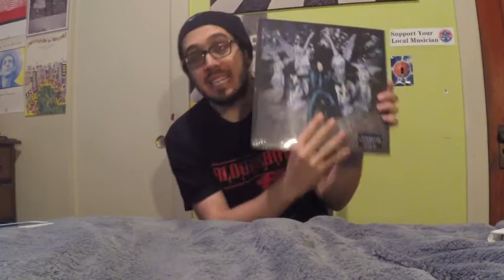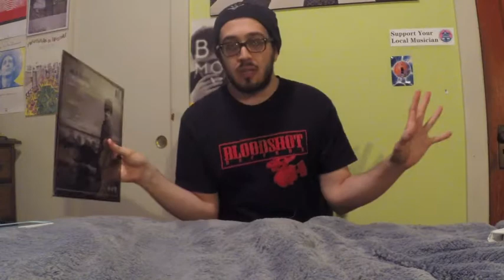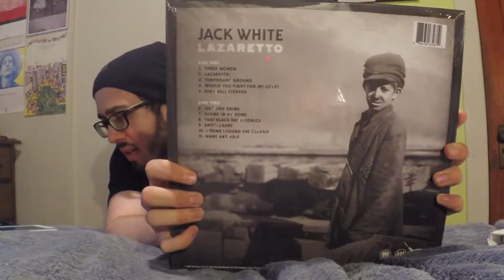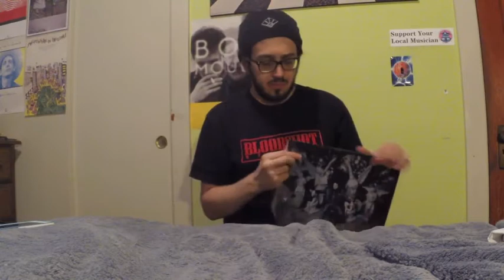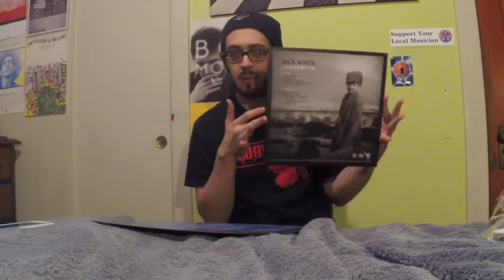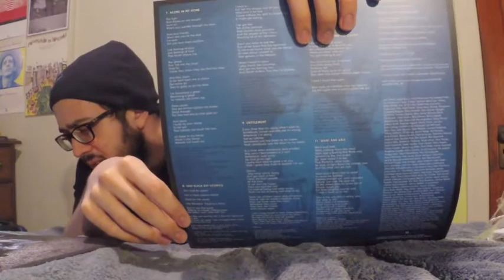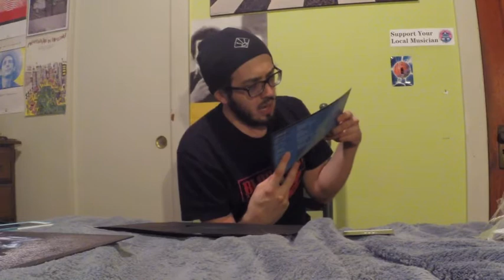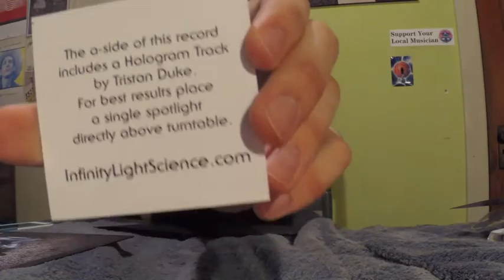Vinyl Unboxing, Jack White "Lazaretto"(Pt 1 Of 2)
Part one of a two part mega-segment!

Be sure to click on the ads to support our wonderfully dopey host, and be sure to follow The Vinyl Corner in all it's other parts across the internet!